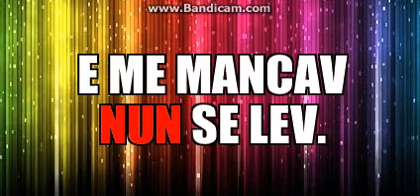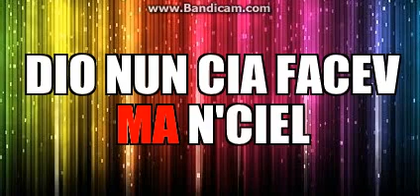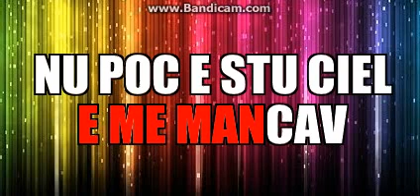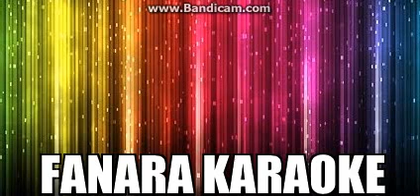SYNKRO .... C. ZAPPULLA ... N'ATTIMO